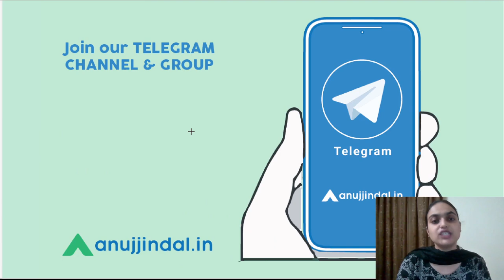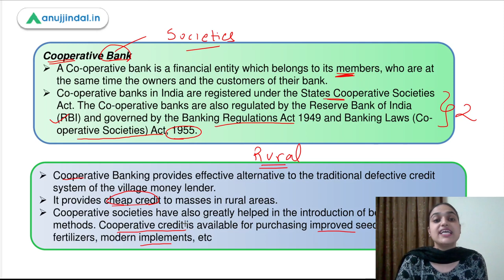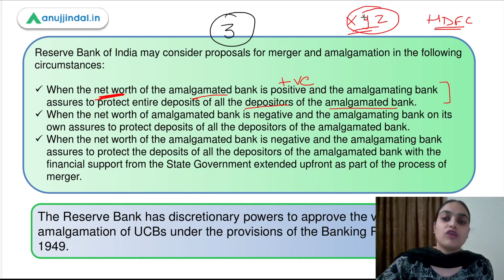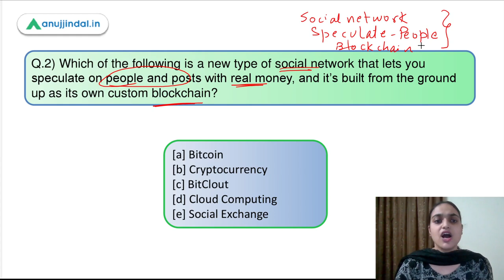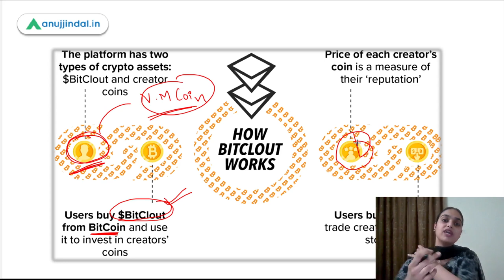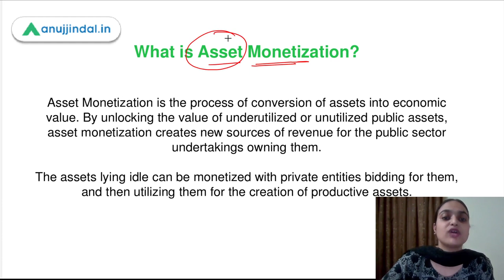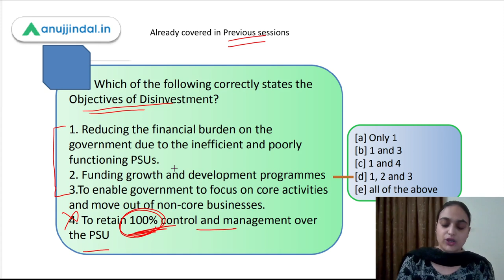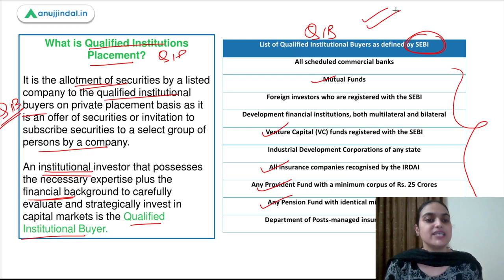RBI 247 | Amalgamation of UCBs | Day 1 | RBI Grade B 2021-22 - By Tanvi Kaur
In this session we have covered some important topics like RBI master directions on UCB amalgamation, Bitclout, Asset Monetisation, QIP using MCQs which can be helpful for RBI Grade B exams.